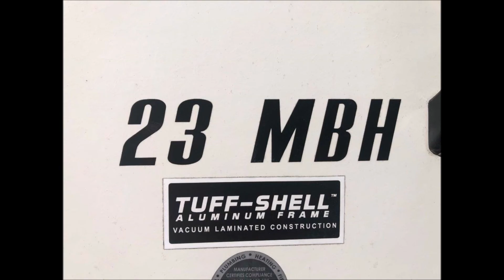2015 JAYCO WHITE HAWK ULTRA LITE 23MBH For Sale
Title: 2015 JAYCO WHITE HAWK ULTRA LITE 23MBH For Sale

Category: Travel Trailers